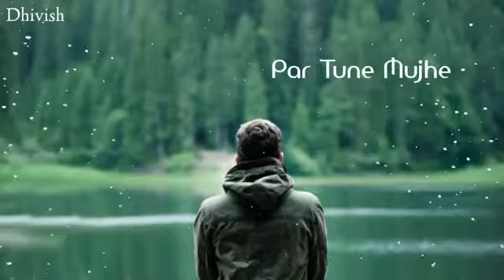Jab Mujhe Jindagi Samajh Aaye || Love Sayari What's app Status || Subscribe My YouTube Channel.